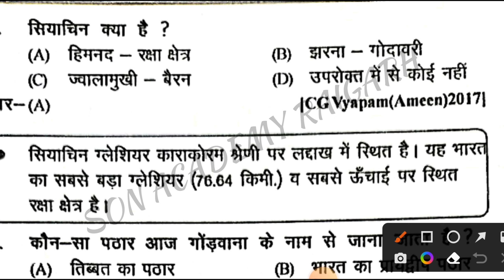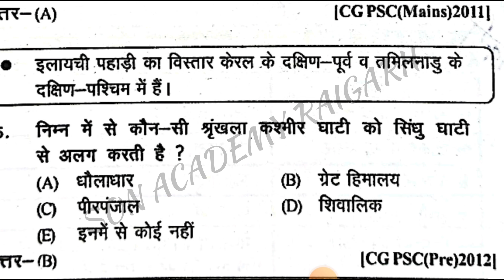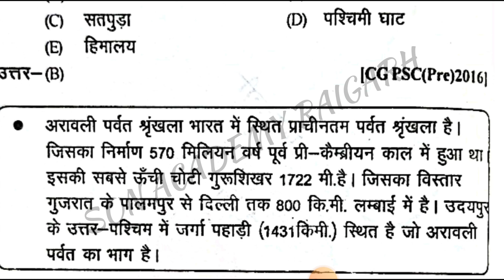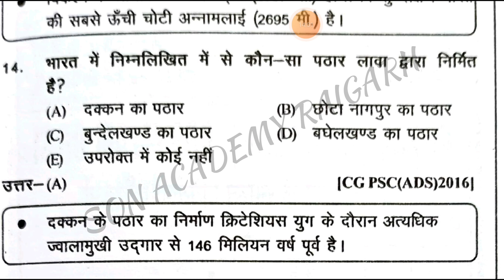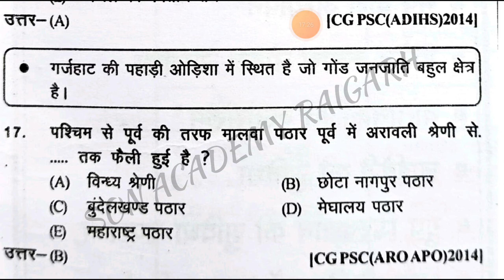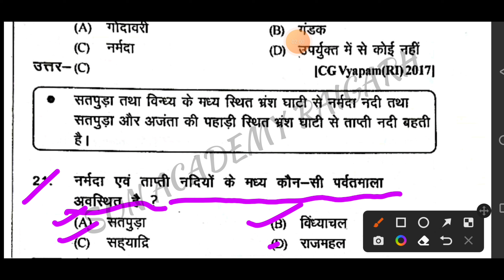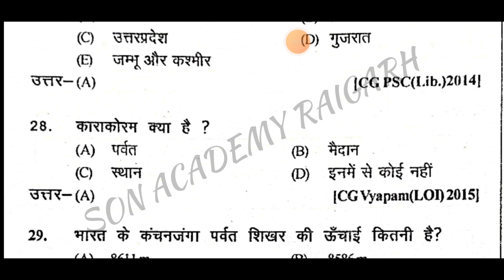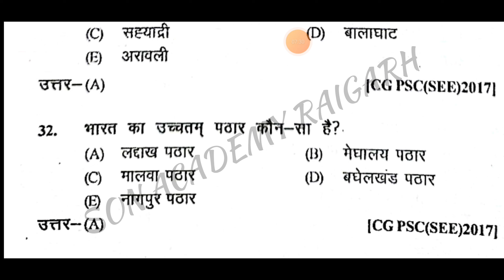indian geography : भारत का भूगोल | teacher AVN assistant teacher bharti 2023 ke liye MCQ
भारत के पर्वत और पठार
छत्तीसगढ़ शिक्षक भर्ती 2023 || CG Teacher Bharti ||Teacher and Assistant Teacher के लिए mcq || mcq |
विशेष - Teacher and Assistant Teacher के लिए mcq || भारत भूगोल एमसीक्यू || प्रमुख दर्रे || mcq ||
इस वीडियो में मैंने भारत भूगोल से संबंधित प्रमुख टॉपिक में से एक प्रमुख दर्रे से संबंधित पीएससी एवं छत्तीसगढ़ व्यापम में पूछे गए प्रश्नों का संकलन किया है।
आप इस वीडियो की मदद से अपने सामान्य ज्ञान एवं आने वाले परीक्षा के तैयारी के लिए मील का पत्थर बनेगा।
यदि आपको यह वीडियो पसंद आएगा तो वीडियो को लाइक कमेंट एवं दोस्तों एवं ग्रुप में शेयर कर दीजिएगा इससे मुझे वीडियो बनाने के लिए मोटिवेशन मिलेगा।
धन्यवाद
hypothalamus
hypothalamus ke karyon ka varnan karen
hypothalamus kya hota hai
ling sahlagnta kise kahte hai
mada janan
mada janan ang
mada janan tantra
manav hriday ki aantrik sanrachna
manav janan ka chitra
prajanan
purush janan tantra
stri nu prajanan tantra hi
nishechan kya hota hai
cgpsc
nisechan kya hai
stri janan tantra
cg psc 2023 question paper
Cgpsc 2023
dohra nishechan kya hai
hypothalamus gland
hypothalamus in hindi
nisechan
pituitary gland in hindi
shukranu janan kise kahate hain
nisechan kaise hota hai
nishechan
nishechan kise kahate hain
nishechan kaise hota hai
nishechan kya hai
sahlagnta kya hai
nishechan kriya
yoni ki sanrachna
andanu kaise banta hai
hriday ki sanrachna
cgpsc answer key 2023
mada prajnan tantra
nishechan ki prakriya
cg shikshak bharti online class
cg si
cg si mains
cg si mains previous year question paper
cg si model answer 2023
cgpsc 2023 question paper
cgpsc mains
cgpsc model answer 2022
cgpsc pre 2023 model answer
Cgpsc questions 2023
Cset
egg kab banta hai
heart ki aantarik sanrachna in hindi
Objective Questions on Geography for All competitive || Bharat Ka Bhugol Ka MCQ|

Objective Questions on Geography for All competitive
examinations | Introduction to Geography MCQ |
Geography Quiz | Geography MCQ question | Indian
Geography for SSC, NTPC, PCS, SI, Police, Lower PCS &
All Govt Exam | Crazy Gk Trick | objective questions |
geography quiz for competitive exams | geography general
knowledge questions answers | Geography all important
Questions | Indian Geography top 100
Questions